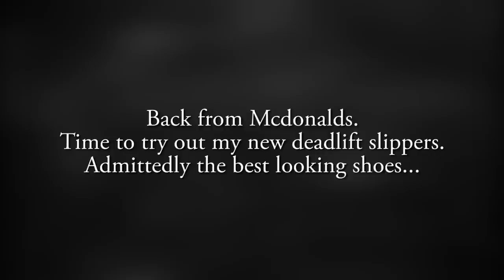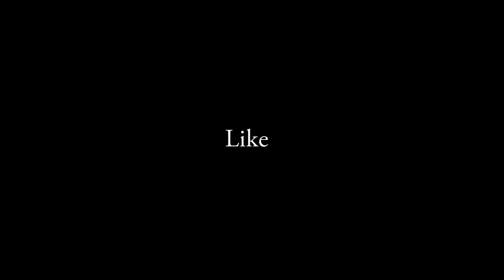Training With New Powerlifting Equipment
I recommend single prong level belts, either 10mm or 13mm depending on your preference.